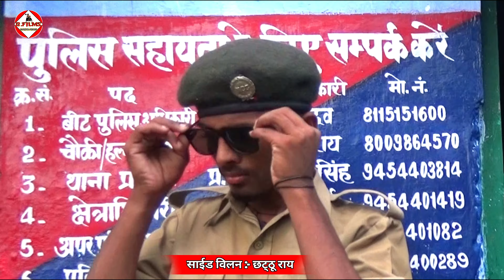Song : Aaj Jail Hoi Kal Bail Hoi (आज जेल होई काल्ह बेल होई)Singer : Ritesh Pandey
Song : Aaj Jail Hoi Kal Bail Hoi (आज जेल होई काल्ह बेल होई)
                 BAWAL FILMS
Feat. Pallavi Giri
Lyrics : Manji Meet
Arranger : Badal Khan
Director : Ravi Pandit
Choreographer : Ritik Ara
Editor : Deepak Pandit
Production Head : Pankaj Soni
Music ON : Worldwide Recorder